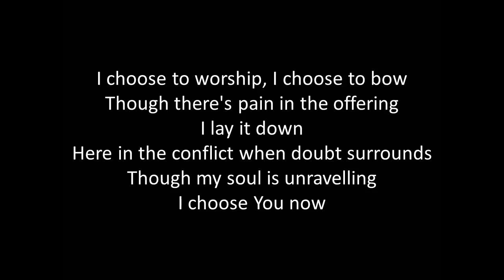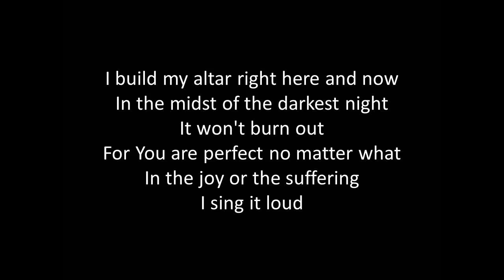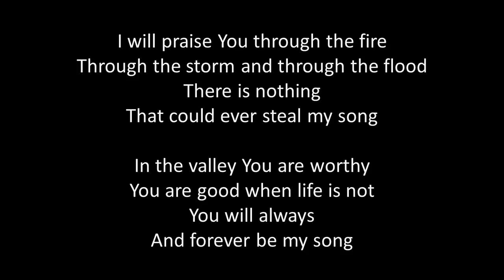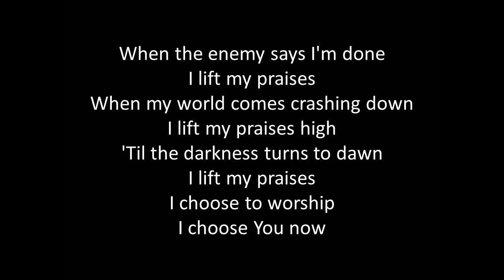I Choose To Worship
I choose to worship, I choose to bow
Though there's pain in the offering, I lay it down
Here in the conflict, when doubt surrounds
Though my soul is unravelling, I choose You now

I will praise You through the fire
Through the storm and through the flood
There is nothing that could ever steal my song

In the valley, You are worthy
You are good when life is not
You will always and forever be my song

I build my altar right here and now
In the midst of the darkest night, it won't burn out
For You are perfect, no matter what
In the joy or the suffering, I sing it loud

When the enemy says I'm done, I lift my praises
When my world comes crashing down, I lift my praises high
Till the darkness turns to dawn, I lift my praises
I choose to worship, I choose You now

Oh, I choose to worship, I choose You now

I choose You now